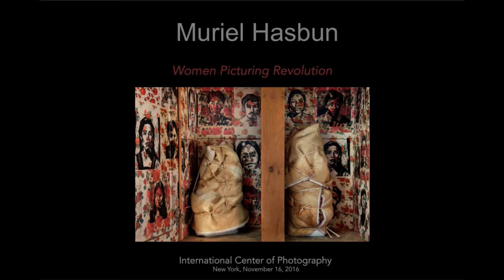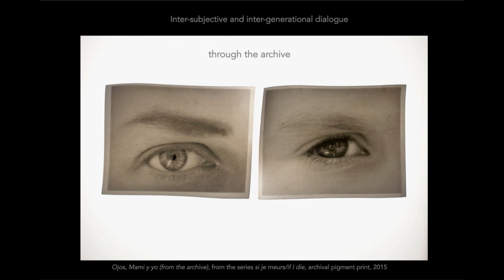Muriel Hasbun | Women Picturing Revolution | ICP Events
Women Picturing Revolution
November 16, 2016 at the ICP School

Muriel Hasbun is an artist and educator who focuses on issues of cultural identity and memory, as well as on promoting cultural exchange. Through an intergenerational, transnational, and transcultural lens, Hasbun constructs contemporary narratives and establishes a space for dialogue, where individual and collective memory spark new questions about identity and place. Currently an artist in residence at the Centro Cultural de España in El Salvador, she is the recipient of numerous distinctions, including: a Smithsonian Artist Research Fellowship, the Howard Chapnick Grant of the W. Eugene Smith Memorial Fund, a Museums Connect grant, a Fulbright Scholar grant, and Individual Artist Awards in Photography and Media from the Maryland State Arts Council and the DC Commission on the Arts. Her photographic works are exhibited internationally and held in private and public collections, such as: the Art Museum of the Americas, District of Columbia Art Bank, En Foco, Lehigh University, the Smithsonian American Art Museum, the University of Texas at Austin, and the Bibliothèque Nationale de France.